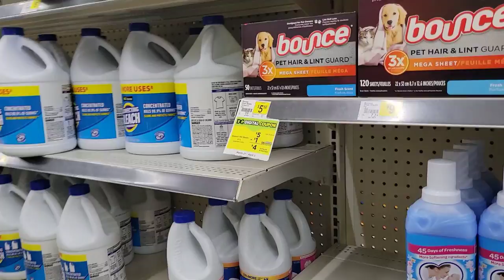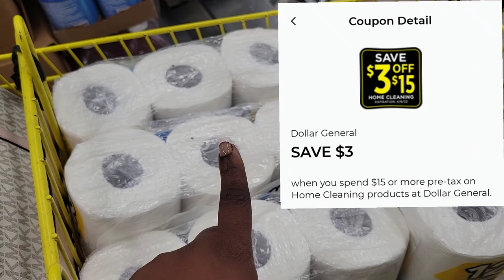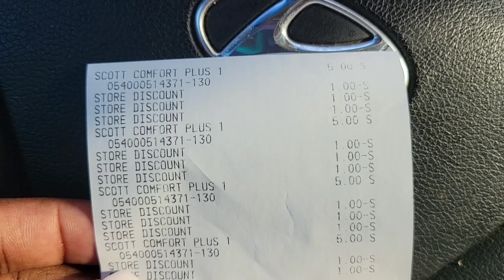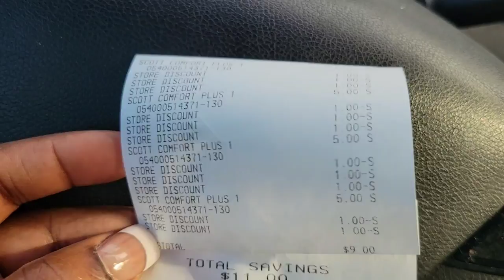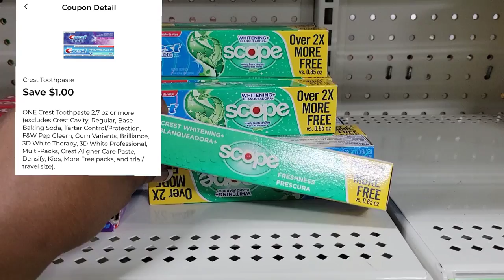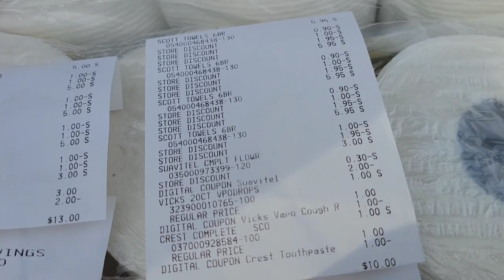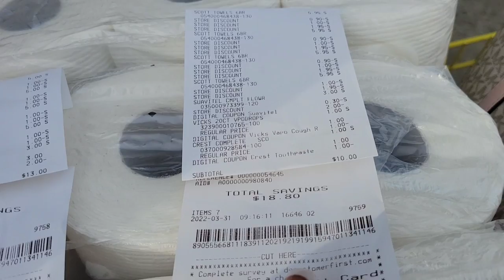RUN🏃🏾‍♀️🏃🏾‍♀️🏃🏾‍♀️ 2.50 SCOTT TOILET PAPER AND PAPER TOWELS